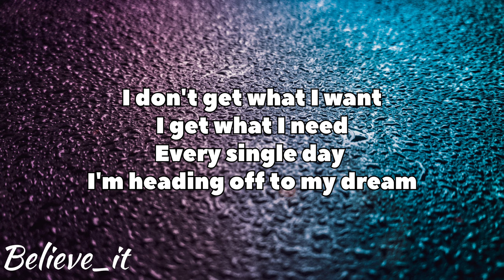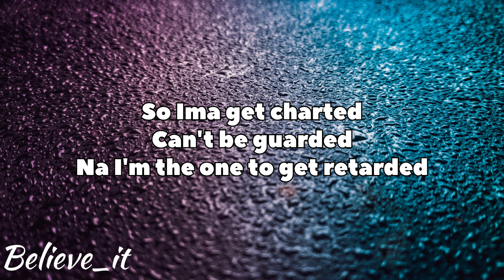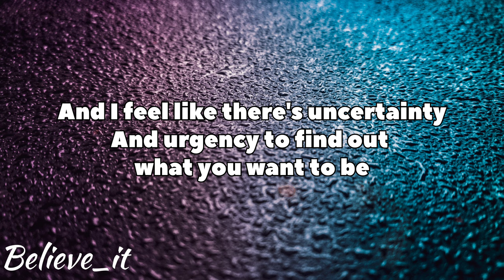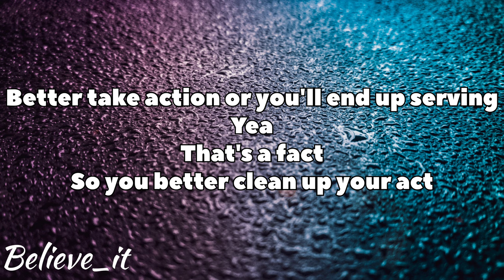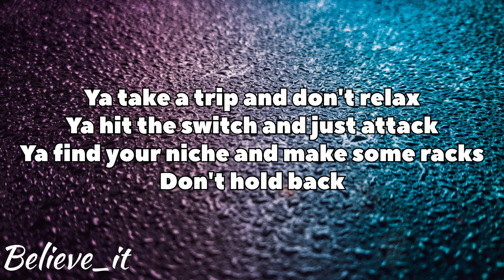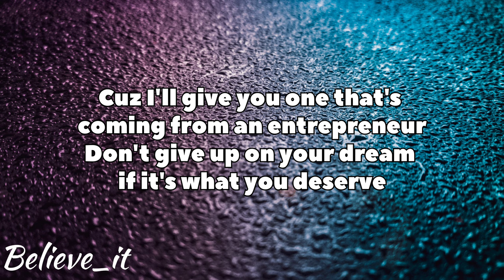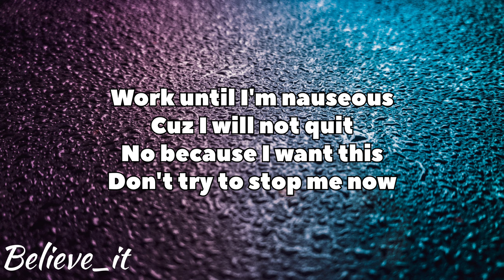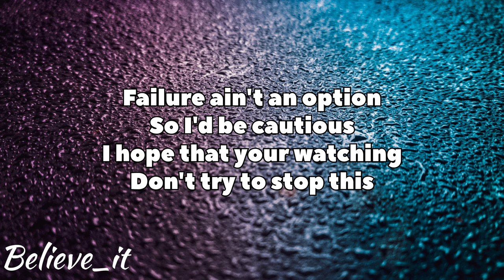NEFFEX FAILURE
NEFFEX FAILURE LYRICS